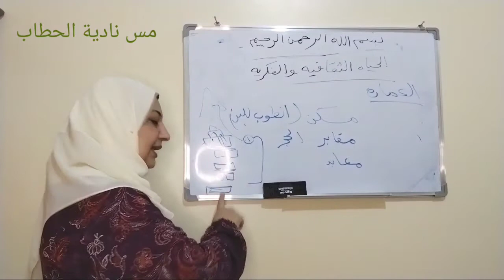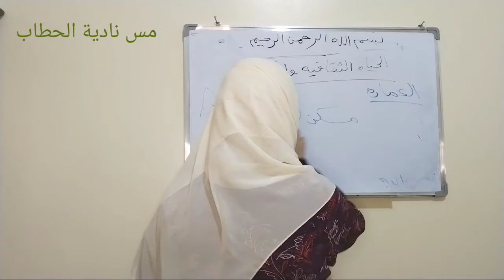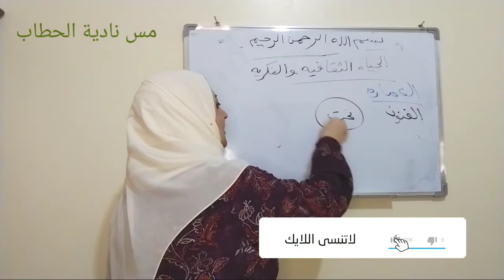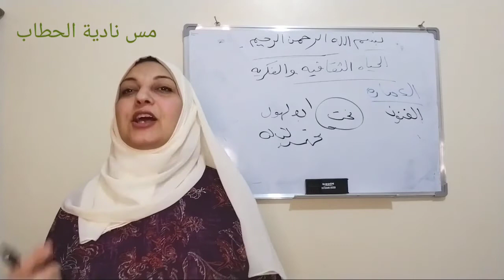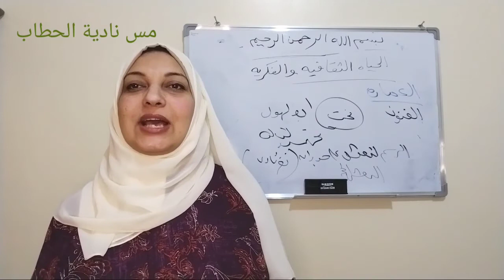تاريخ_الحياه الثقافية _الفكريه_االاول_الاعدادى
الصف الاول الاعدادي الترم الثاني ٢٠٢١
درس من دروس وحده روائع حضارتنا
الحياه الثقافيه والفكرية في مصر القديمه
اهم العلوم التى برع فيها المصري القديم
من عماره وفن